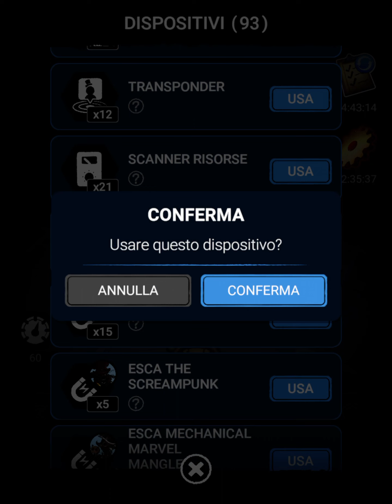Forsaken AR: Darkest Delivery #189 Beating The Screampunk and getting his plush suit and icon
Hey guys welcome to a new Forsaken AR: Darkest Delivery video, today i beat The Screampunk which is Jack-O-Bonnie's first skin that he gets after all these years which seriously makes me so happy and i also get it on my first lure which is insane and with 3 more lures i also get his profile icon, and the Workshop animation is so peak and phenomenal, the Devs cooked very good with this one. ;D

Video Thumbnail made by @FNaFLarson0705